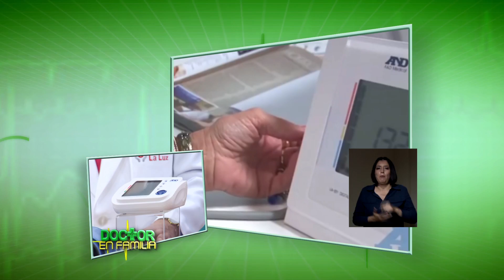TRES EXÁMENES QUE PUEDEN SALVAR TU VIDA PROGRAMA 11-07-15